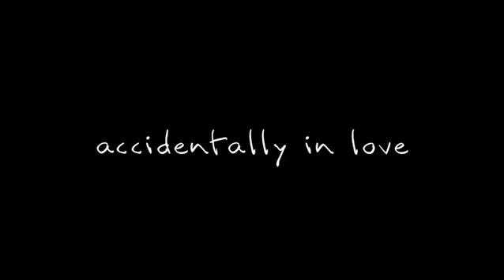accidentally in love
this was smth i made for my bf a while ago. that is all uwuu